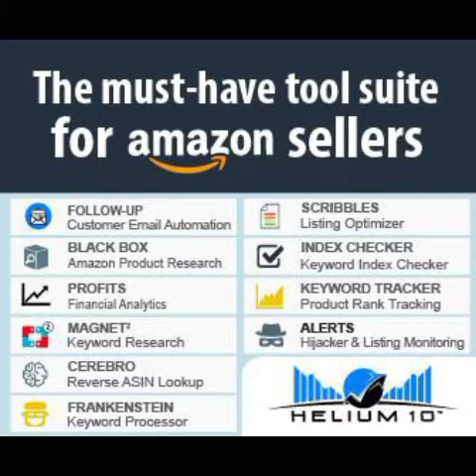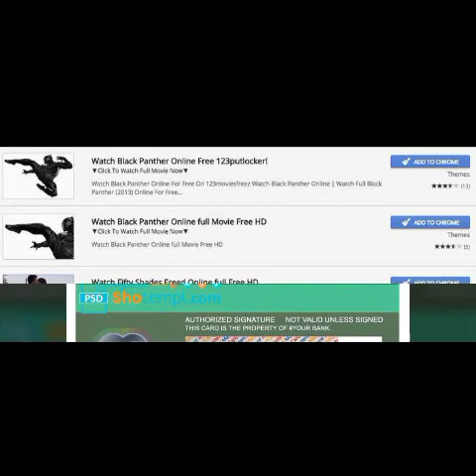How to make 500 $ online every day || make money online without investment 2022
Are you looking for a way to make money online without investing anything? One of the best ways to make money online is by teaching people how to make money online. For example, I am teaching people how to make money online with binary options trading. Binary options trading is a great way to make money without investing. You just need to have a strategy. This course will teach you how to make 500 $ online every day without investing.